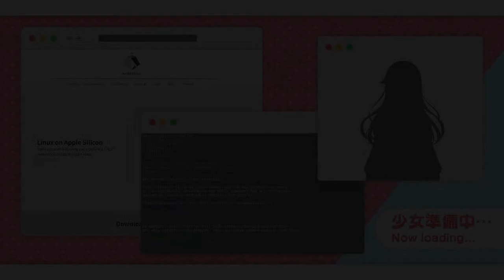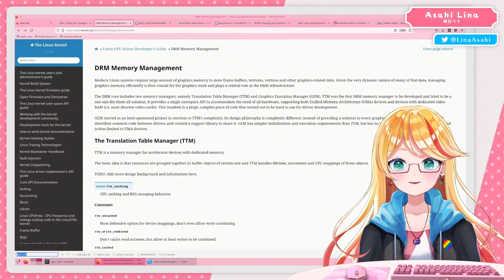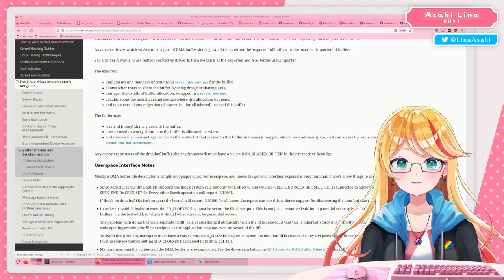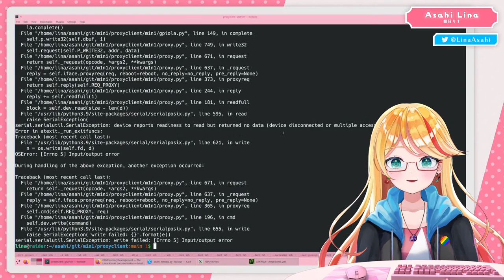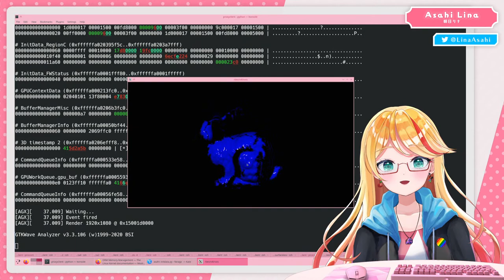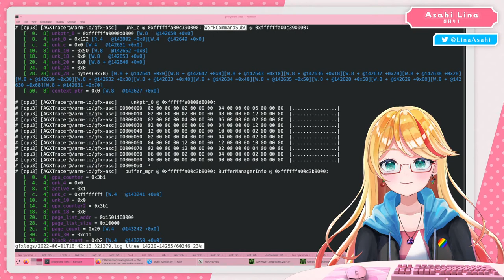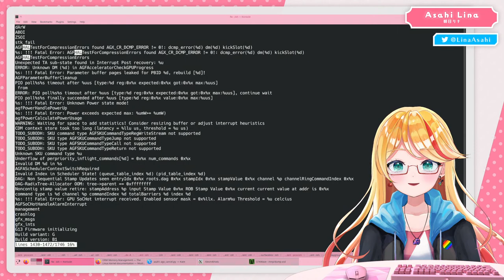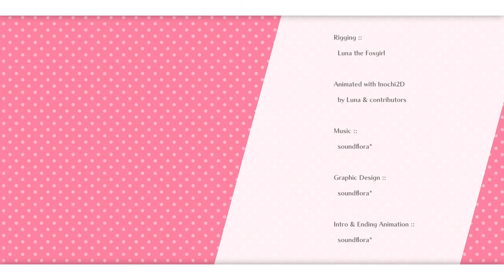Linux driver reading time!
Hello everyone, Asahi Lina here! Time to start working on the Linux driver! To start things off, let's review some existing drivers ^^

Last time I came up with a nice way to solve the structure versioning issue in Rust, but I still have to work out other things. How should GPU memory be managed? Should I write the whole driver in Rust, or only part? I'm going to need to understand the DRM kernel API to answer these questions, so let's take a look at some other drivers first to get an idea!

Listen to my background music here!